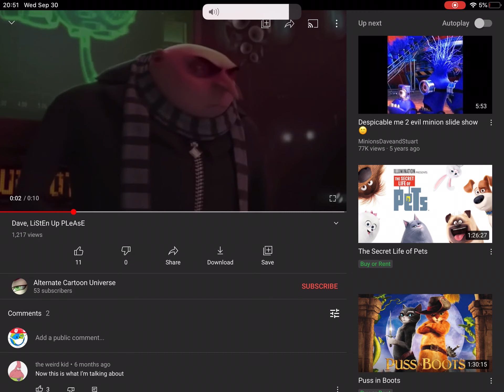I tell Connorhead The Uglydolls Master To Listen, up and A good user punches him and he explodes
Note: I am a big fan Despicable Me 1, Despicable Me 2 , and Despicable me 3